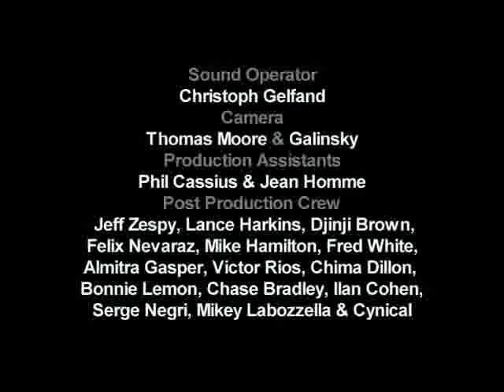QoL 3SqueegeeMan 3 WithTeaser